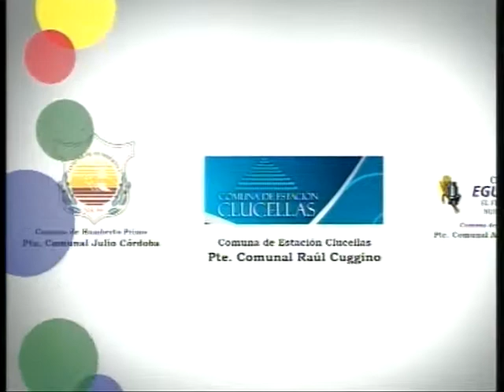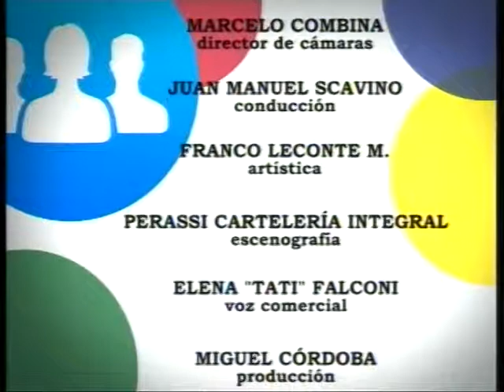CIUDADANOS con Jorge Fainblum y Rodolfo Zehnder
Jorge Fainblum es psiquiatra
Rodolfo Zehnder es abogado